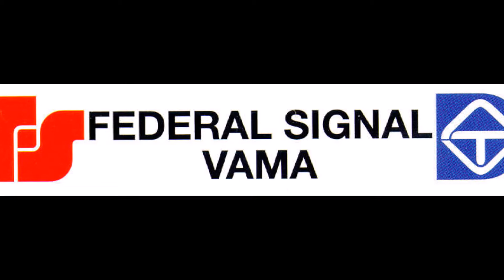Federal Signal Vama P-5000 Lightbar Very RARE model EUROPA MODELL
Federal Signal Vama P5000 "chrisis lightbar" Alias CAIRO models made by Vama Poland Bytom..

This model is Prototyp,all solaris leds,front and rear solaris modules.
The  dome is colored,center is 100watt speaker.Made is 5 pieces all the world and Europe..

A videó kizárólagos tulajdonomat képzi,mindennemű felhasználása kizárólag az engedélyemmel lehetséges!

A változtatás joga fenntartva!